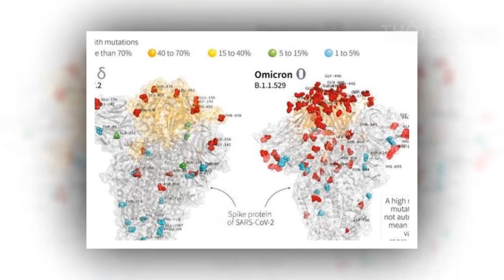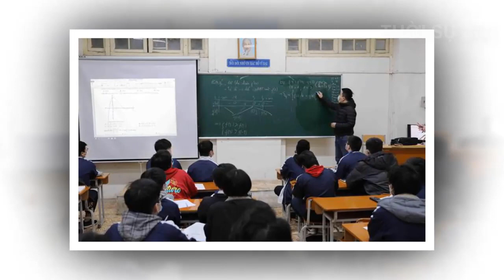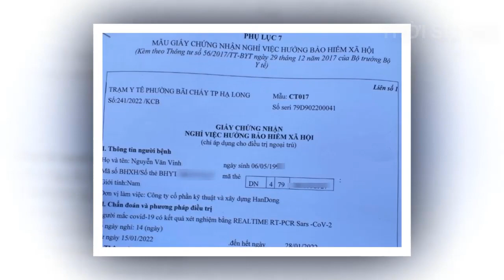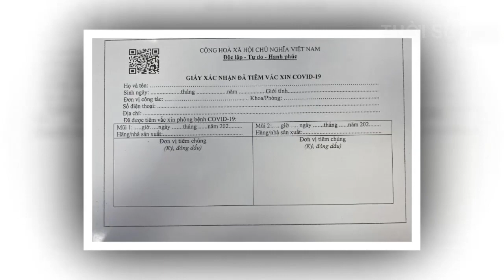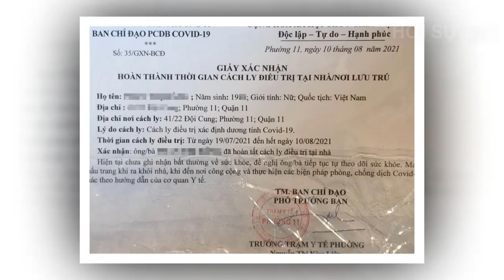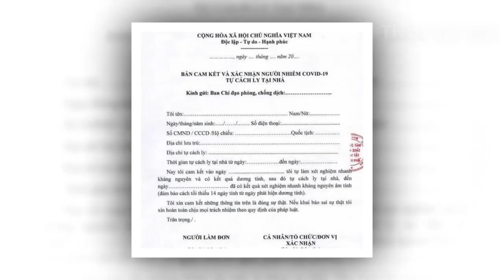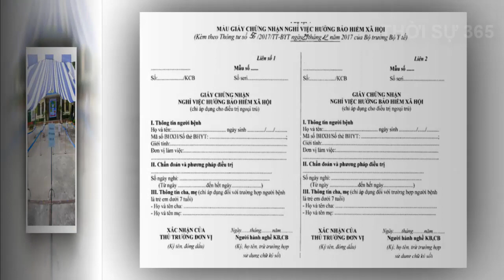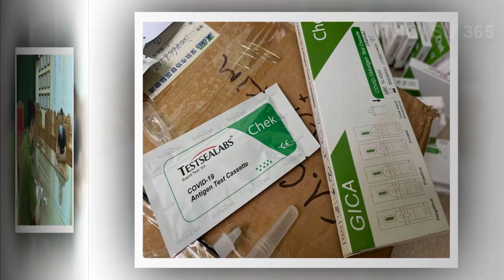Tin Covid-19 Mới Nhất Hôm Nay 8-3 | Tình Hình Virus Corona Ở Việt Nam Mới Nhất Hôm Nay